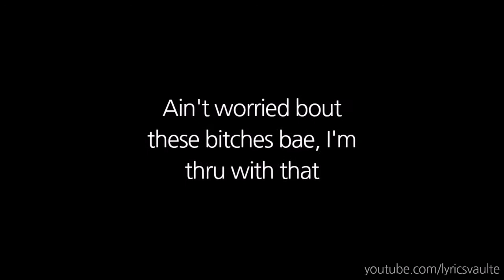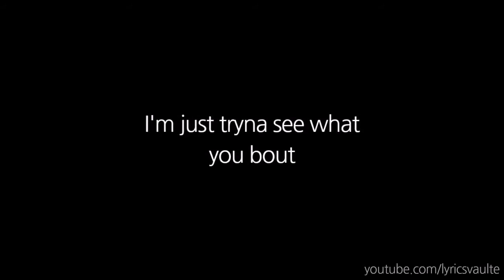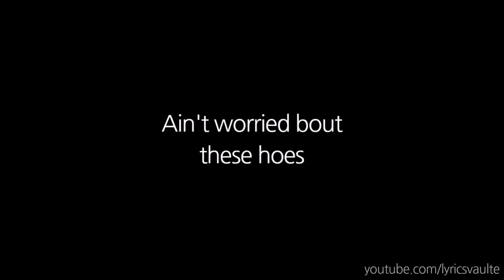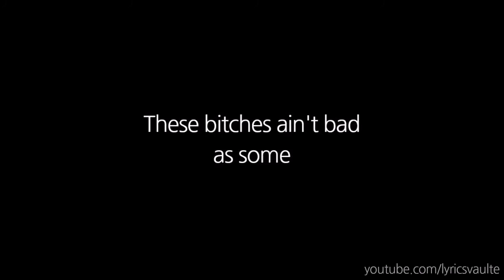Fetty Wap Back It Up ft Monty Onscreen Lyrics